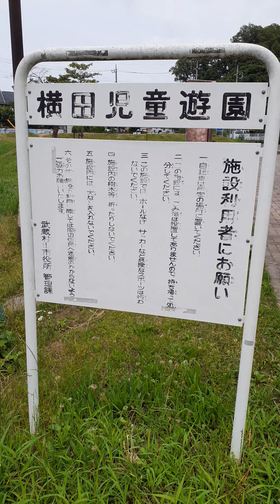横田児童遊園 2024 6 17